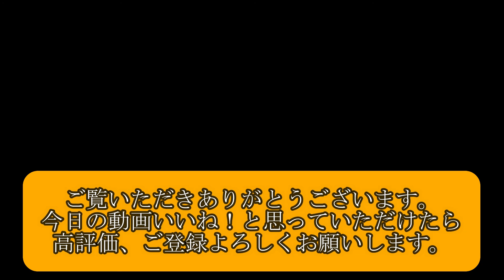フライパンだけパスタ バジル#1//How to make One pot pasta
「モンブランらん」 あやですッ！チャンネルをご覧いただき、ありがとうございます。
今回はフランパンだけで出来る簡単で美味しいです。
過去にいくつかのパスタ動画を挙げていますが
　『私、失敗しないので』間違いなしのレシピが出来ました
1.5ｍｍパスタを使って、水から七分で茹でています。
バジルは乾燥バジルを使いました。
パンチが欲しい方は最後に胡椒をかけてください。
コショーなしでも十分美味しいです。

ぜひトライしてください☆

今回のレシピはこちらです↓
【フライパン一つで作るパスタ～バジルパスタ～】
・パスタ1.5㎜　100g
・ベーコン　　　2枚（45g）
・乾燥バジル　　6g

※こんな料理があったらいいな、料理に関するご希望がありましたら

動画作りはまだまだ不慣れなもので、
至らない点が多々あると思いますが、どうぞよろしくお願いします。

フリーＢＧＭ